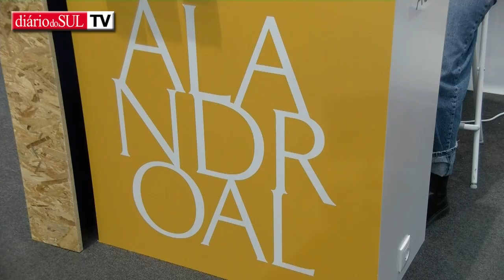Festival do Peixe do Rio de Alandroal promovido na BTL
Entre 1 e 5 de março, a BTL - Bolsa de Turismo de Lisboa foi palco da apresentação de vários eventos que vão acontecendo nas diferentes regiões de Portugal e além-fronteiras.
Sendo este um espaço de negócio para os profissionais do setor, assume-se também como uma montra das potencialidades turísticas de cada território.
Diversos municípios alentejanos viram aqui uma oportunidade para divulgar os certames que acontecem nas suas terras. Foi o caso de Alandroal, que escolheu a BTL para promover o Festival do Peixe do Rio, que por estes dias anima o concelho.
Durante esta feira de turismo, foi apresentado o evento, tendo o chef José Júlio Vintém confecionado um prato à base de peixe do rio, mostrando a riqueza gastronómica deste produto.